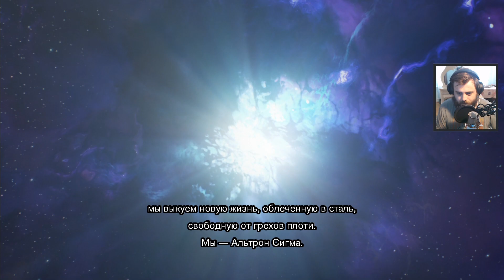ГЕРОИ MARVEL И CAPCOM ПРОТИВ АЛЬТРОНА — Marvel vs. Capcom: Infinite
⇒ В этом ролике представлен отрезок сюжетной компании файтинга Marvel vs. Capcom: Infinite, который выйдет 19 сентября 2017 года. Данная демоверсия была скачана из PS Store. Нам предстоит поиграть за разнообразных героев вселенных этих двух компаний. Получается мега коктейль, в котором Mega Man может биться вместе с Тором против приспешников Альтрона Сигмы.

My Game Setup:

➳ Игровой ноутбук от MSI:

✔ Процессор: Intel(R) Core(TM) i7-4810MQ cpu @ 2.80 Ghz 2.80
✔ Установленная память (ОЗУ): 16,0 Gb
✔ Видеокарта: GeForce GTX 880M
✔ Жесткий диск: 1 Tb

➳ ПК:

✔ Процессор: Intel(R) Core(TM) i7-3770 cpu @ 3.40 Ghz 3.90
✔ Установленная память (ОЗУ): 32,0 Gb
✔ Видеокарта: GeForce GTX 980
✔ Жесткий диск: 2 по 2 Tb

➳ Периферия:

✔ Гарнитура: Razer Kraken Pro V2 / Plantronics RIG500E  / Sennheiser HMD 280 PRO
✔ Веб-камера: Logitech HD Pro Webcam C922
✔ Клавиатура: Microsoft Natural Ergonomic 4000
✔ Мышь: V-Track A4Tech F4
✔ Геймпад: Razer Wildcat
✔ Руль: Logitech G27 Racing Wheel
✔ Карта захвата: Live Gamer Extreme
✔ Мобильный телефон: Sony Xperia M5

➳ Консоли:

✔ PlayStation VITA
✔ PlayStation 3
✔ PlayStation 4 Uncharted 4 Edition
✔ XBOX ONE S
✔ Wii U